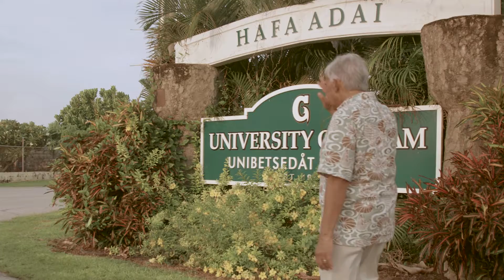YOU, RU and CONGRESS.